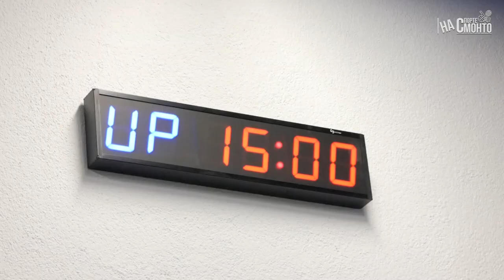PRORECONE | Дмитрия Яшанькин PROMO 2023 (На спорте с Монто)